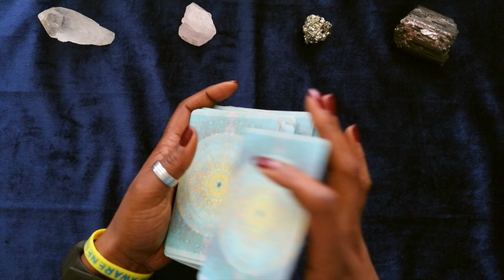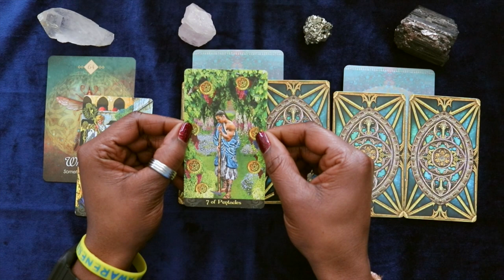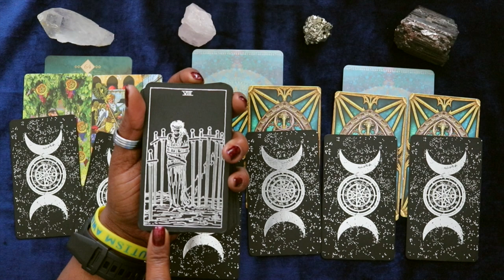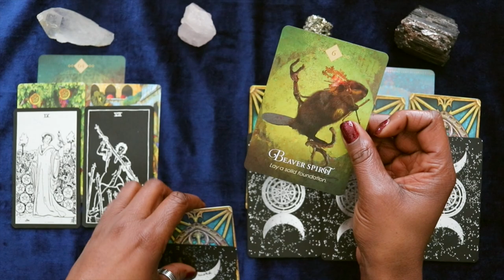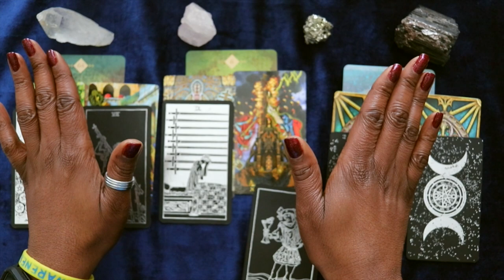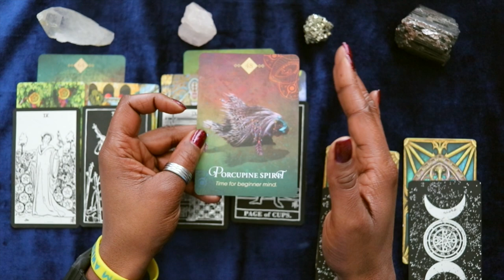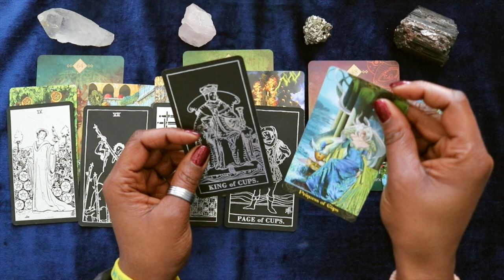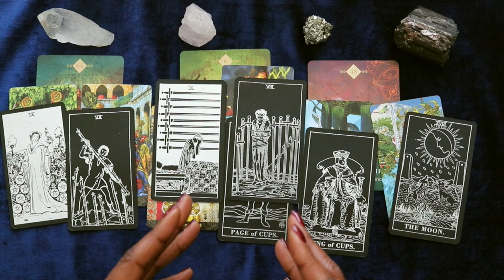Pisces: Victory Amid Life's Challenges | Wk 3/3-3/9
In this Pisces tarot reading the week of Mar. 3rd thru Mar. 9th, we explore the theme of embracing clarity and victory amid life's challenges. Pisces individuals may be experiencing a time when life doesn't feel good, but it's important to keep going, as the reward is just around the corner.

The cards indicate that money is coming in for Pisces, and they should continue fighting for what they know is right and for themselves. It's crucial for Pisces to be mindful of their thoughts at bedtime, as they are powerful and can be dangerous if not managed.

Pisces will be surprised at how swiftly their reward is coming toward them, and clarity will be revealed on how to move forward. While trials will continue to come, Pisces will continue to be victorious.

Overall, Pisces is encouraged to stay strong and resilient, as their efforts will lead to success and triumph over life's challenges.